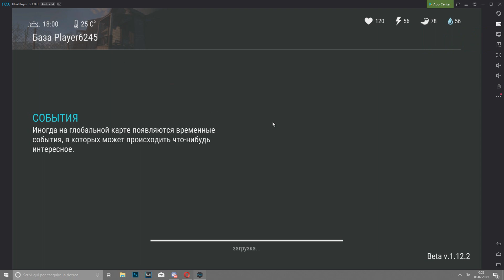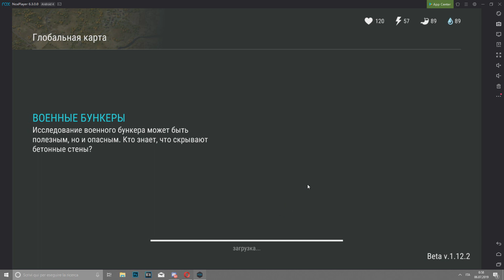Рейд базы Player6245 - Last Day on Earth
И снова ресы... 4,5/10